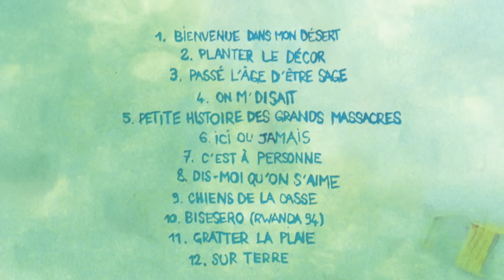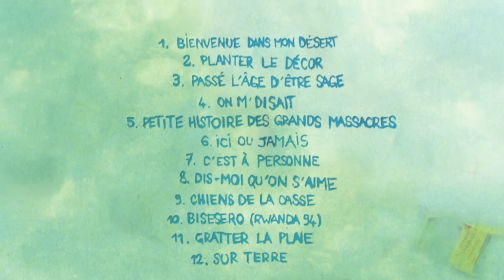Cerna -04- On m'disait (prod: Kindred) - Sur terre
4ème morceau extrait de l'album "sur terre", sorti en juin 2015.